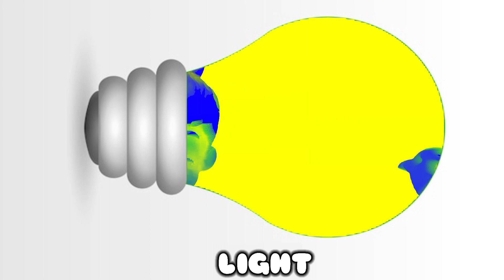Bebefin Intro Tv Logo Effects Sponsored by; Preview 2 Effects